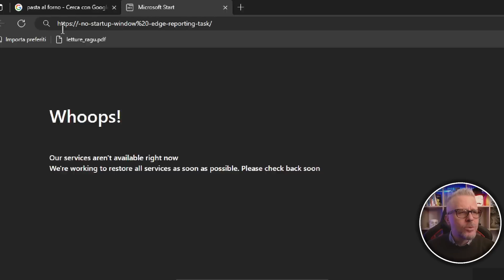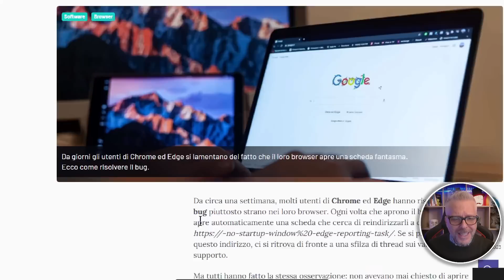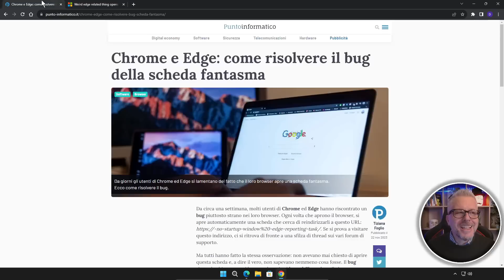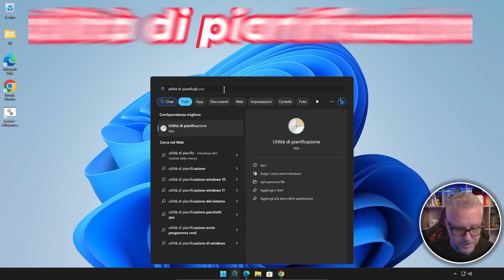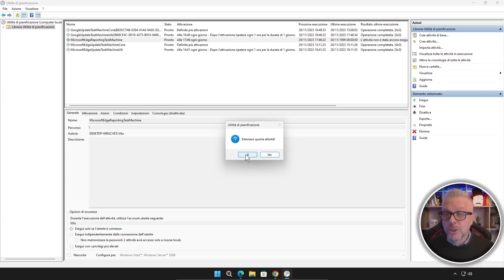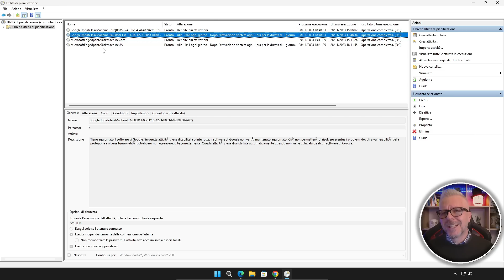Il mistero (risolto) della scheda fantasma!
Da circa una settimana, molti utenti di Chrome ed Edge hanno riscontrato un bug piuttosto strano nei loro browser.

Ogni volta che aprono il browser, si apre automaticamente una scheda che cerca di reindirizzarli a questo URL

Se si prova a visitare questo indirizzo, ci si ritrova di fronte a una sfilza di thread sui vari forum di supporto.

Nel video di oggi, vedremo come risolvere questo problema.

Innanzitutto, è importante capire che si tratta di un bug di Chrome e Edge, e non di un malware.

Il bug è stato causato da un cambiamento nella configurazione predefinita di Chrome e Edge.

Per risolvere il problema, è necessario modificare la configurazione predefinita.

Ecco i passaggi da seguire:
Aprire il menu Start Digitare e selezionare Utilità di Pianificazione;
Andare su Pianificazione attività (computer locale) - Libreria Utilità di pianificazione;
Scorrere i risultati finché non si trova MicrosoftEdgeReportingTaskMachine;
Fare clic con il tasto destro del mouse e selezionare l’opzione Disattiva;
Riavviare il PC.